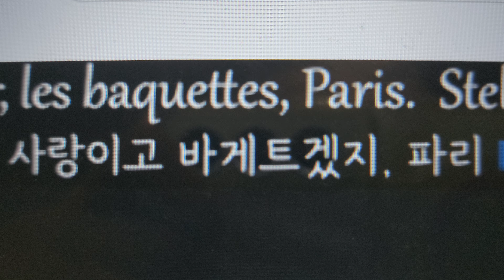사랑이고 바게트겠지음악파리강의 2024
여러분 제가 찾았어요 그럼 뜻을 알아봅시다 사랑이고 바게트겠지 파리를 찾아서 오늘 활동재개 합니다 저는 파리도시 무척사랑합니다 그럼 지금 시작해볼께요 ㅎ